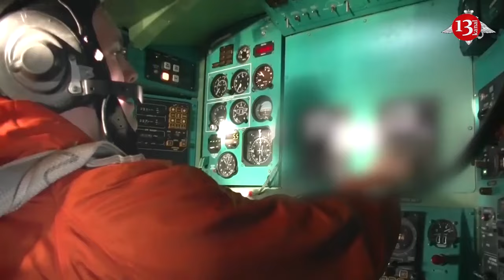US sends more combat aircraft to Middle East to protect Israel from Iran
The US is preparing to send additional combat aircraft to the Middle East amid rising tensions in the region, the New York Times writes.

According to the newspaper, the plan stems from the possibility of an Iranian strike on Israel following the assassination of Ismail Haniyeh, head of the political bureau of the Palestinian movement Hamas, in Tehran.

A US military official told the paper that "American forces in the Middle East were taking ‘necessary measures’ to increase combat readiness."

How many planes to send is still being worked out, the New York Times notes.

Lloyd Austin, US defence secretary, “has ordered adjustments to US military posture designed to improve US force protection, to increase support for the defence of Israel, and to ensure the United States is prepared to respond to various contingencies”, Pentagon spokeswoman Sabrina Singh said in a statement. Austin directed additional warships that can shoot down ballistic missiles and fighter jets to the region as well as to Europe, she said. The US already has other military resources in the region, such as the USS Wasp amphibious assault ship that can help with quick responses and possible evacuations.

Three other officials, two Israeli and one American, told Al-Monitor that  high-ranking US military officials in the Middle East were caught off guard by the assassination of Haniyeh. Iranian officials have said they will consult with their proxies before taking action. Two US military sources who spoke to Security Briefing on condition of anonymity said conventional strikes like Iran’s April 13 massive drone and missile barrage against Israel are likely.

Lebanese Hezbollah, Iran-backed militias in Iraq and Yemen’s Houthi rebels may also join in the anticipated attack, particularly given the recent high-profile Israeli strikes on their turf. This time, however, the barrage may be heavier in a bid to overwhelm US-led attempts to collectively defend Israeli airspace.

The fusillade of more than 300 missiles and drones fired by Iran and its proxies in April was largely intercepted by Israeli air defenses backed by US, UK, French and Jordanian fighter aircraft as well as US Navy destroyers, all armed with early-warning intelligence from Gulf states.

On July 31, Hamas reported Haniyeh's death in an Israeli strike on his residence in Tehran, where he had attended the inauguration ceremony of Iranian President Masoud Pezeshkian. The Al Hadath TV channel reported that Haniyeh had been killed in a direct missile strike. Mousa Abu Marzook, deputy chief of the Hamas political bureau, vowed that Haniyeh’s killing would not go unanswered. A sourcer in the Israel Defense Forces told TASS that the Israeli military did not comment on reports of Haniyeh’s death.